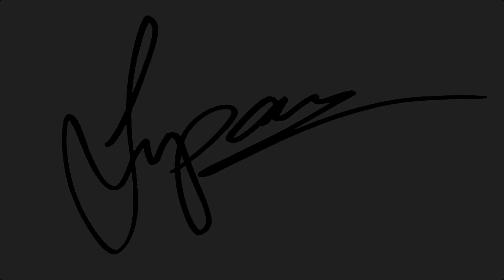ভালবাসার কদম ফুল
Performers:
Vocal: Roni
Guitar : Kabyo